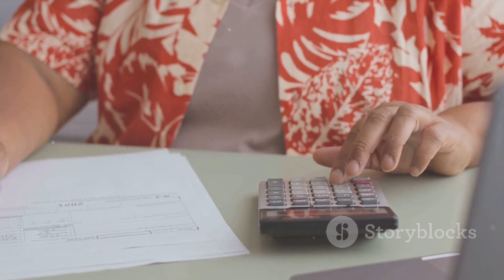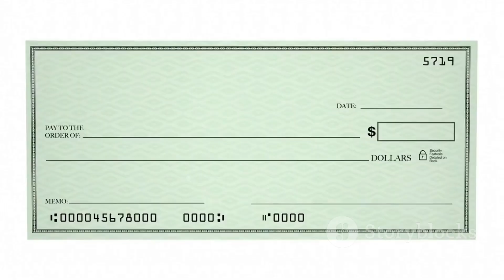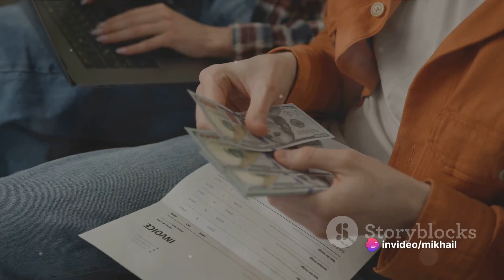Budgeting Basics - The Comedy Edition!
Welcome to FinanceInsightsVoice, your go-to for finance with a side of laughter! 🎉 Dive into the hilarious world of budgeting with our anonymous guide. From personalized jokes about office coffee to relatable budgeting scenarios, we're turning financial wisdom into comedy gold. 💰✨